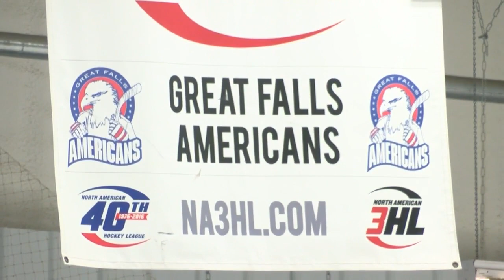Great Falls Americans "eager" for return to NA3HL playoffs